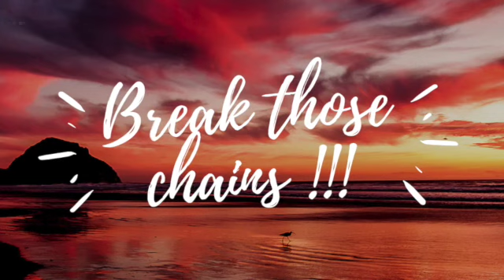19 Ways to heal from COVID 19 Part 1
Covid has taken so much from us.. it's time to get something back.